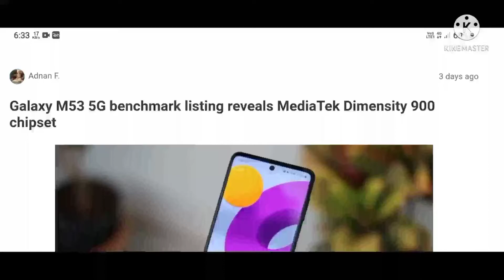Galaxy M53 5G benchmark listing reveals MediaTek Dimensity 900 chipset